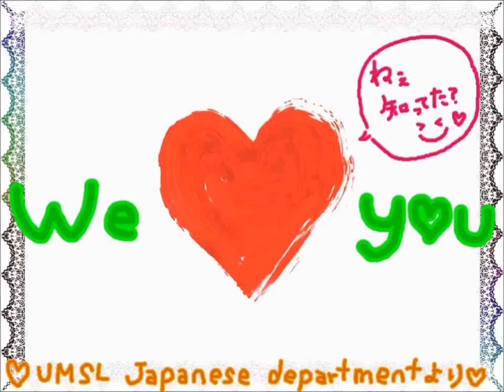Koi Suru Fortune Cookie (Fortune Cookie In Love) UMSL Japanese2101 ver.